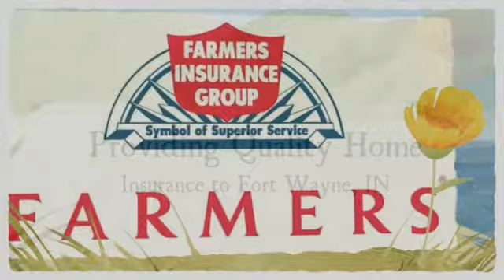Larry Elliott Insurance Agency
The Larry Elliott Insurance Agency is a multi-line Indiana insurance agency providing personalized insurance coverage for families and businesses in Fort Wayne, Indiana.